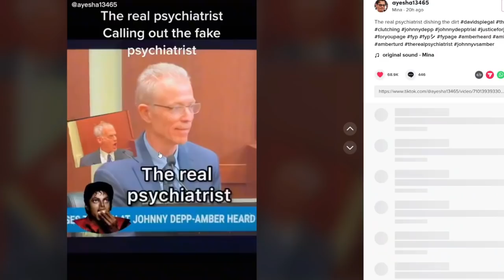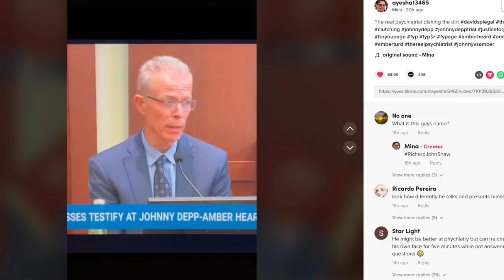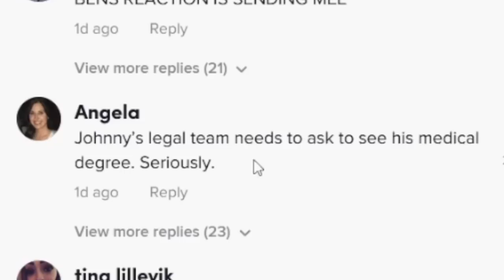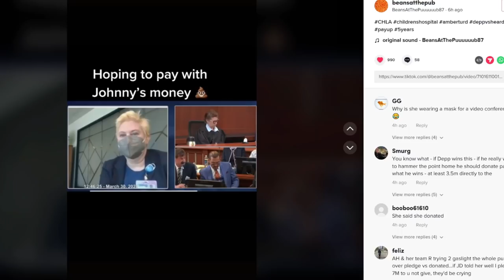it’s OVER For Amber Heard (Johnny Depp Wins Trial)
Its OVER For Amber Heard (Johnny Depp Wins Trial)